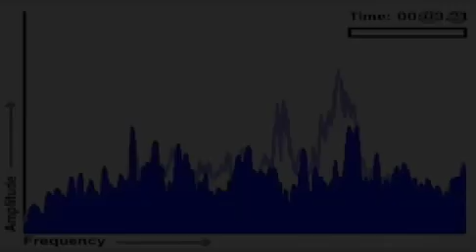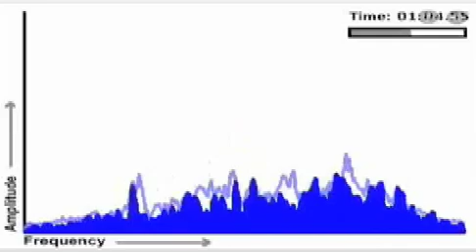Earth Screams Alien Sound Made by Planet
Aliens talking? No, but if aliens were listening in they'd hear this sound created by charged particles from the sun crashing into the magnetic field above Earth.